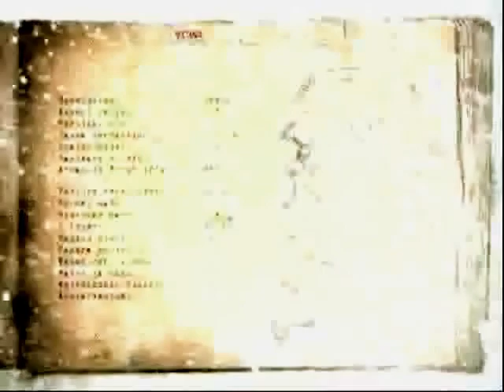Cryostasis The Sleep of Reason Livestream VOD 018